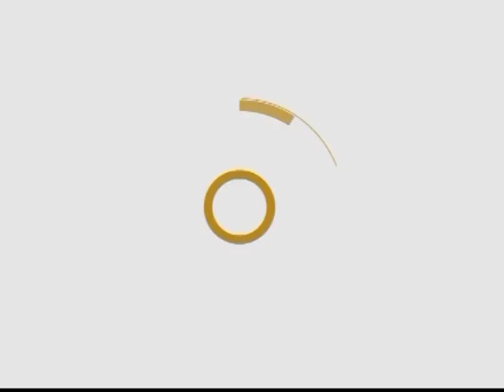PALABRA VIVA - EN LA CARRERA